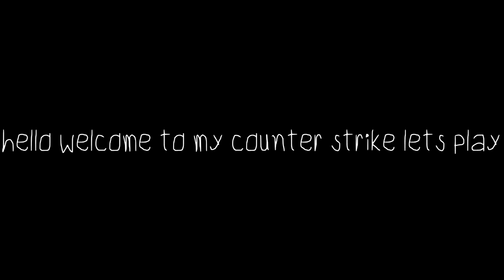tom's let's plays season 1 episode 1: pilot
tom's let's plays (counter strike global offensive)